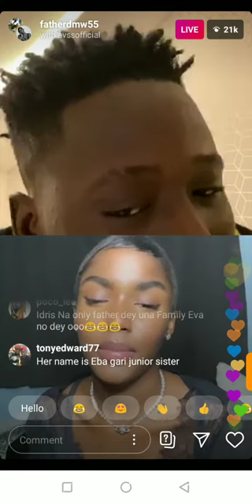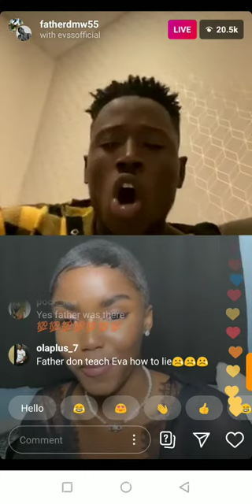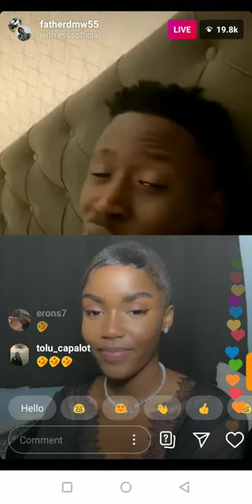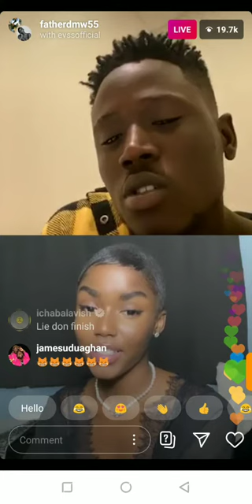EVA APIO SAID NAIRA MARLEY IS HER COUSIN